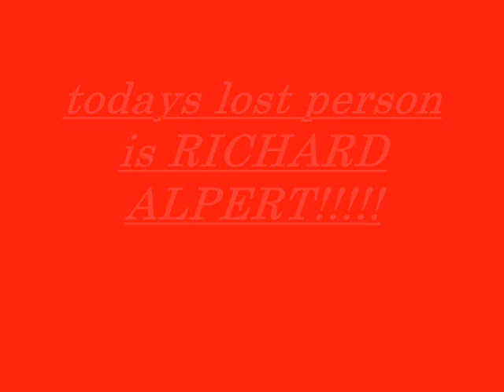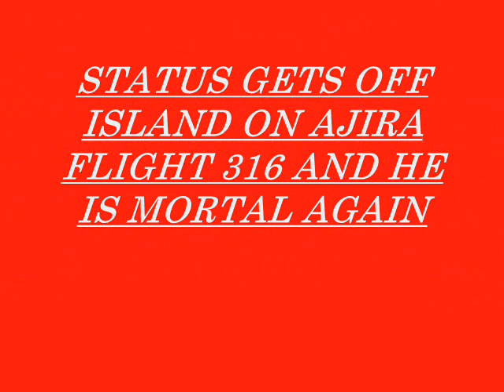Richard Alpert (forever young)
this is my salute to the best lost person  Richard Alpert.